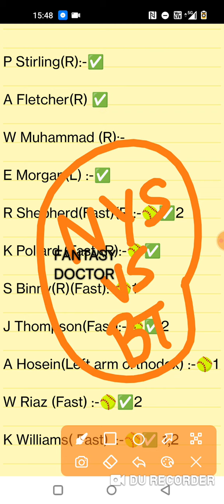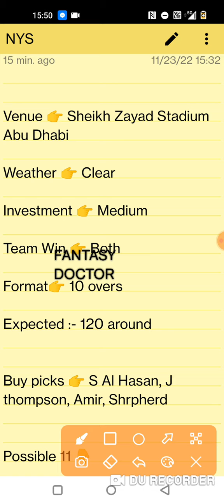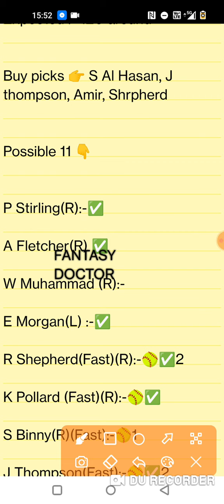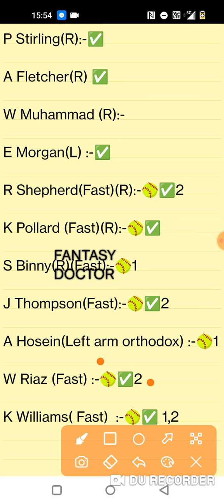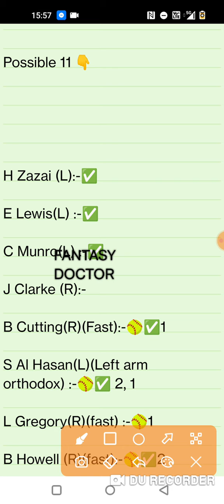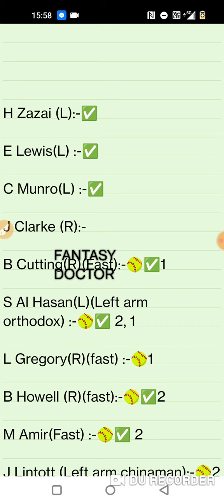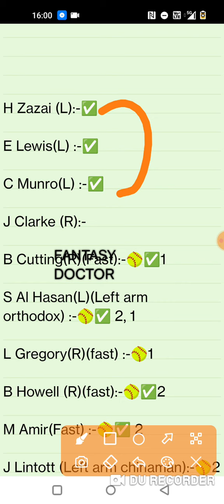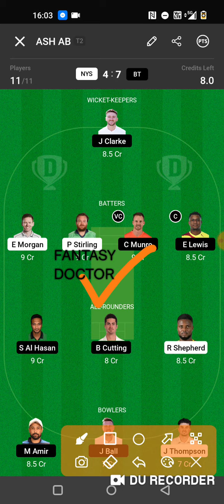nys vs bt, nys vs bt dream11, nys vs bt prediction, bt vs nys, Dream11, dg vs tad, Abu Dhabi t10,nys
Nys vs bt dream11 winning team,nys vs bt dream11,nys vs bt grand league team,nys vs bt prediction,nys vs bt live,nys vs bt today team,nys vs bt dream11 best team,nys vs bt,bt vs nys,nys vs bt playing 11,how to Play Dream11,Dream11 me rank 1 kaise laaye koi tarika,Dg vs tad,dg vs tad dream11,dg vs tad playing 11,gl winning proof,rank 1 proof,Dream11,vision11 team,exchange 22,kubera app,rank 1 team,Abu Dhabi t10